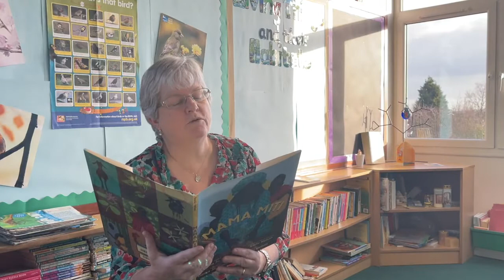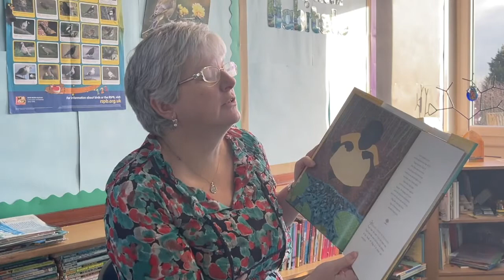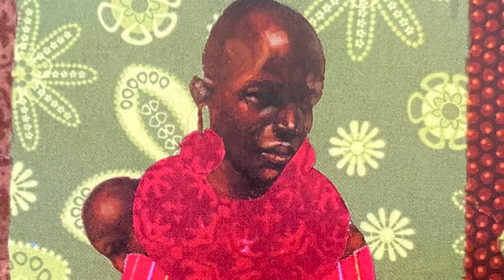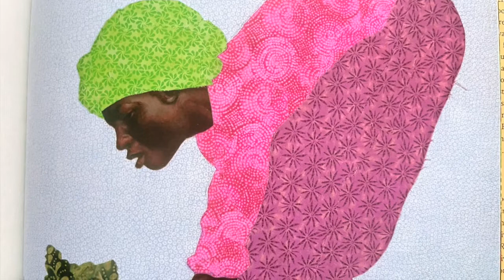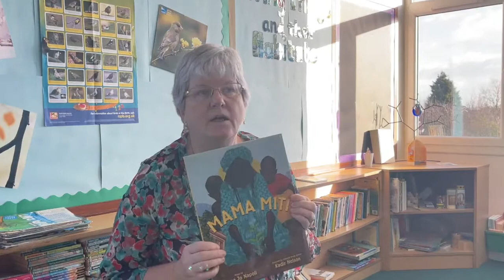Wednesday - National Story Telling Week 2021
As part of National Story Telling Week, our principle storyteller Mrs McLaughlin is reading a book every day of the week for you to enjoy.  Today's great story is called "Mama Miti" by Donna Jo Napoli